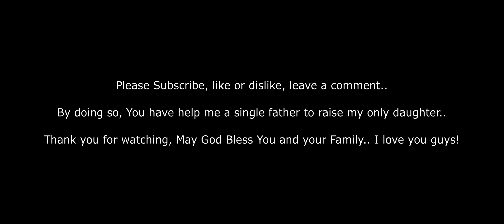Mercedes Benz G-Class G63 AMG Jumping Crashes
Hello everyone! New video for you – driving a Mercedes Benz G Class, the G63 AMG jumps and crashes in the game BeamNG.Drive.

My PC specs:
CPU: intel core i5 12400
VGA: gigabyte RTX 3060 gaming oc 12gb overclocked to 24GB VRam
RAM: Kingston Fury Beast 16GB (2x8gb)
PSU: Coolermaster G700 gold
Motherboard: Asrock B660 steel legend
Processor fan: CLR master liquid ML 120L RGB V2
SSD: Adata XPG Spectrix S40G 1TB
HDD: Seagate Barracuda 1TB
Case: Segotep Phoenix G5
Mouse: Aula gaming S18
Keyboard: Aula Mechanical Keyboard  F2058
Steering Wheel: Logitech G29 + Shifter + Pedals
Monitor: Xiaomi 34 inch ultrawide 144hz 2K resolution gaming monitor
Speaker: Bookself
Audio card: Creative X-fi Titanium HD